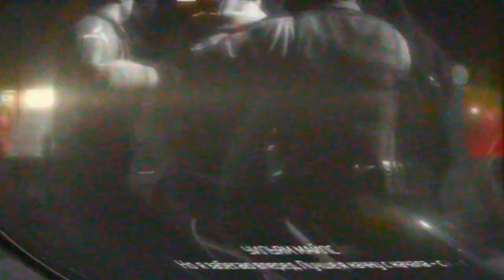Про что был Assassins Creed 3 | Часть 1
Краткий пересказ про что был Assassins Creed 3